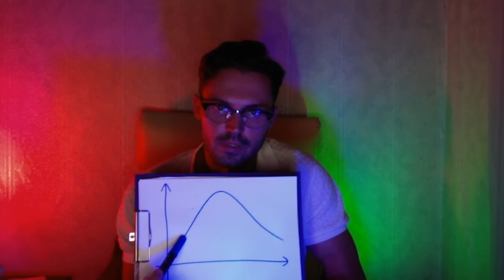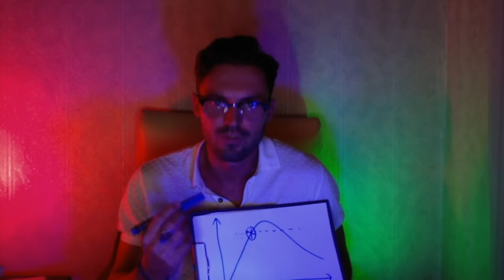ANTI VSD,форумы,соц сети или как избежать главной ошибки при ВСД?